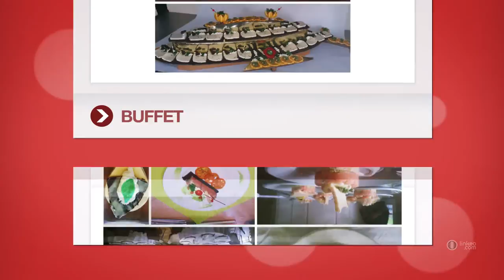Traiteur,boucherie,mariage,Evry le chatel,aube,reception - TRAITEUR A&D GRADOS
↓↓↓↓↓↓ Traiteur,boucherie,mariage,Evry le chatel,aube,reception - TRAITEUR GRADOS ↓↓↓↓↓↓
Grados traiteur, spécialiste pour tous vos évènements : organisation de réceptions, charcuterie, traiteur, livraison dans un rayon de 50km à domicile ou au choix du client, produits de fabrication maison de qualité supérieure

charcuterie Saint Florentin, mariage Aube, mariage Auxerre, mariage Ervy le Chatel, mariage Saint Florentin, organisation reception Aube, organisation reception Auxerre, organisation reception Ervy le Chatel, organisation reception Saint Florentin

Localisation / Intervention :
2 Boulevard Belgrand
89600 ERVY LE CHATEL